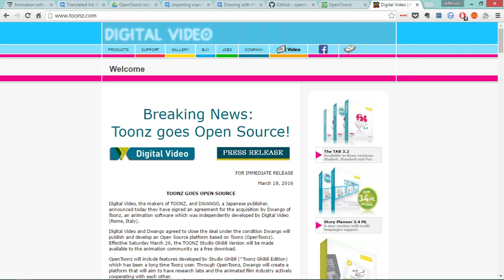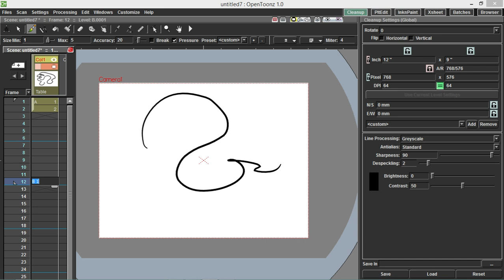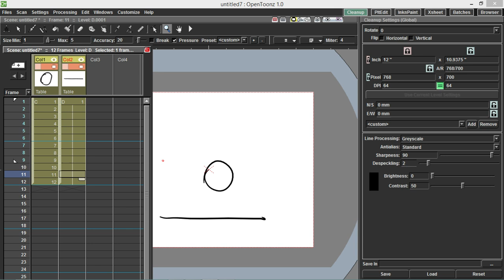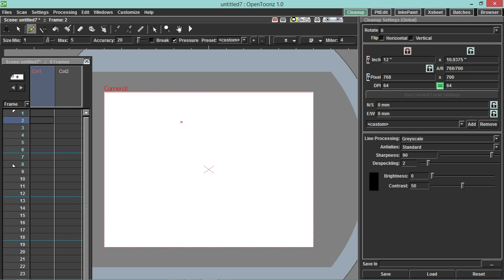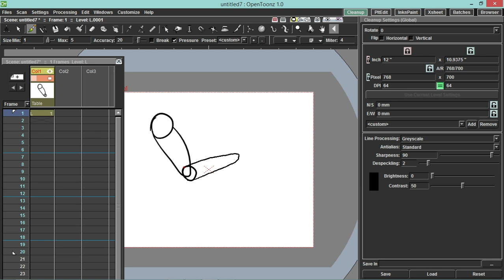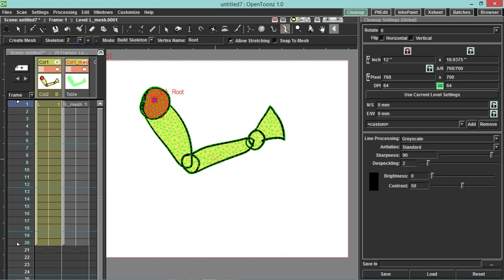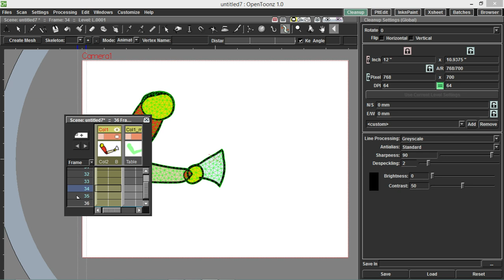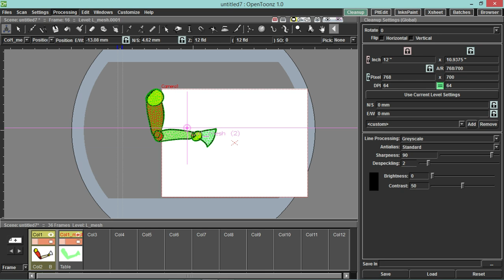Opentoonz - Técnicas de animação! Frames, tween, skeletal e skin.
Vamos lá aprender coisa nova. Um guia básico pra animar com o recém liberto opentoonz. Hoje é animação, tradicional (9:30 min), morph (15:20 min), skeletal / cutout (20:51 min), skin deformation (27:26 min) e render (40:08).
PS: falei de cor básica e como gerar paletas e movimentar câmera, mas tá meio espalhado.